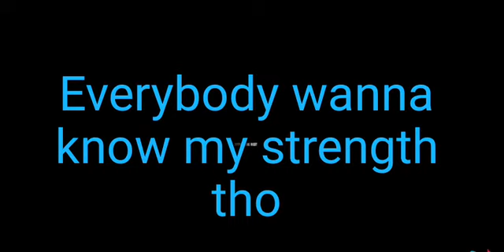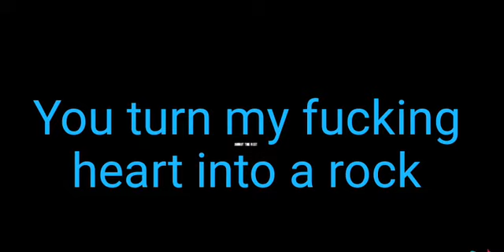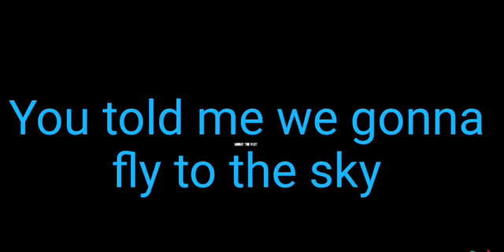Trendy Young - About the rest (lyrics)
Email:trendyyoung999@gmail